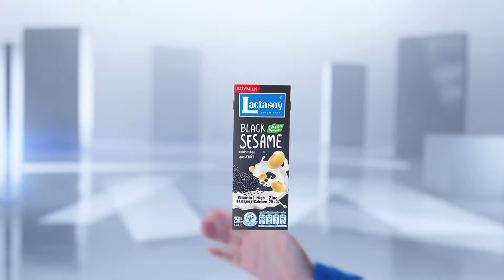จีนเผยหยุดวันแรงงาน กระตุ้นท่องเที่ยว | ย่อโลกเศรษฐกิจ 6 พ.ค.67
จีนเผยหยุดยาววันแรงงานกระตุ้นท่องเที่ยว สิงคโปร์-มาเลเซีย-ไทยเนื้อหอมสุด โดยจำนวนการจองตั๋วเครื่องบินเยือนไทยและมาเลเซียอยู่ที่มากกว่า 30%